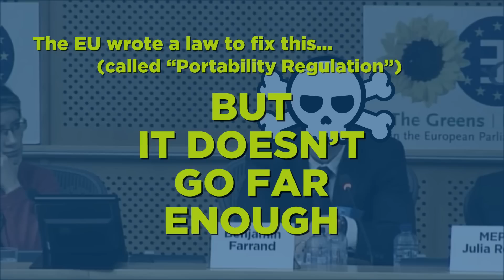"This content is not available in your country"? End Geoblocking!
Have you ever been "geoblocked"? The EU is currently debating this issue. It affects many Europeans: linguistic minorities, students and researchers, creators ... and you!

MEP Reda (Pirate Party, Greens/EFA):
"The EU wrote a law to fix this (called "Portability Regulation") but it doesn't go far enough. The new proposal is going to allow you to take your Netflix account on vacation. That's a tiny step in the right direction. But it's not actually going to solve the problems of all the people who find themselves permanently on the wrong side of the border such as linguistic minorities or language learners.
The internet is a global medium and Europe has dedicated itself to overcoming borders. Therefore, it's time that we get rid of geoblocking once and for all!"